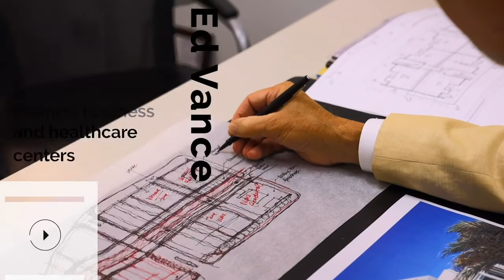EV&A | Ed discusses Grand Canyon Development Partners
Iconic Las Vegas architecture firm, Ed Vance and Associates, discusses how amazing it is to work with Grand Canyon Development Partners. Two of Las Vegas' best.